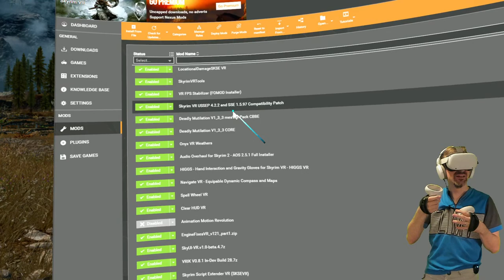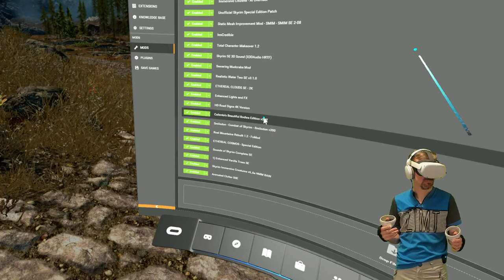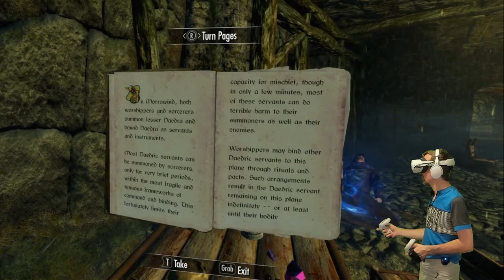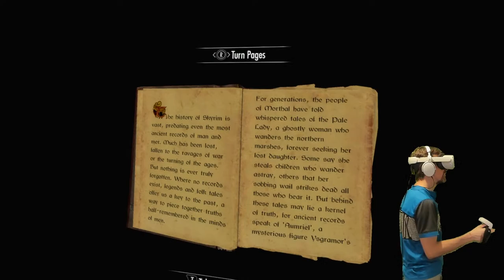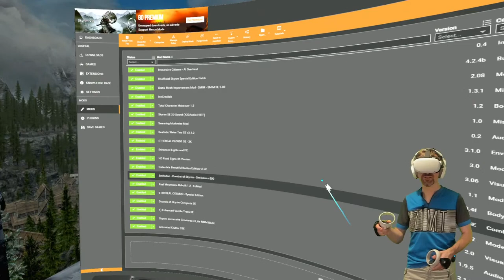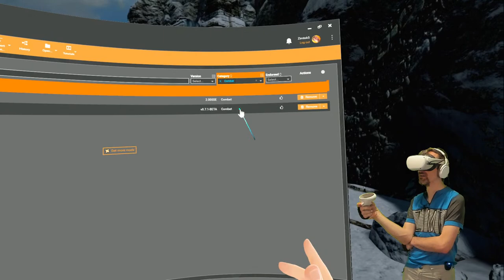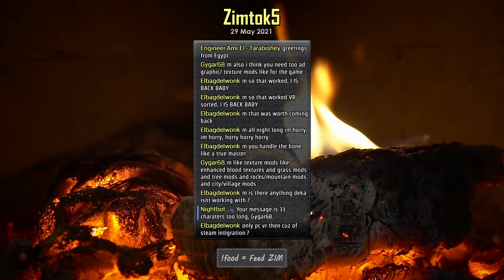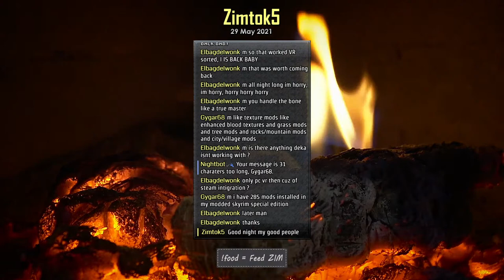Skyrim VR and DecaMove ULTIMATE Power - Oculus Quest 2 Gameplay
Hip locomotion tracker DecaMove let's you immerse yourself in Skyirm.  Make walking in VR a SUPER POWER.

Mod-wise for those who'd like to replicate:

Programs:

1. Vortex - Makes installing mods easy
2. Skyrim VR Configuration Tool - By Bilago - To edit the HUD out

1. NobleSkyrimMod HD-2K (Performance Edition)
2. Realistic Water Two SE
3. HD Road Signs - 2K and 4K
4. Real Mountains
5. Swearing Mudcrabs
6. Be Seated Skyrim VR Edition
7. SKSE (VR) / SkyUI / VRIK (install carefully and in this order)
8. NoHUD, plus a few Bilago tool edits

Smoothing:
There’s a setting to fix the jittering by doing the math for Quest 2 (I'm running at 72 Hz).

To leverage DecaMove, just add 'sksevr_loader' to Steam via:
Games / Add A Non-Steam Game To My Library / (browse to location)

Then launch this via Virtual Desktop (for instance) or on your Desktop with Link.  Voila!  Modded Skyrim with DecaMove.